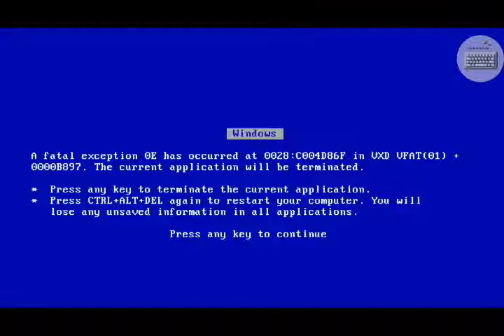(Last 2020 Video) Windows XP Startup Earrape has BSOD